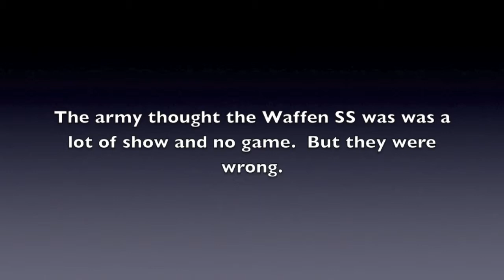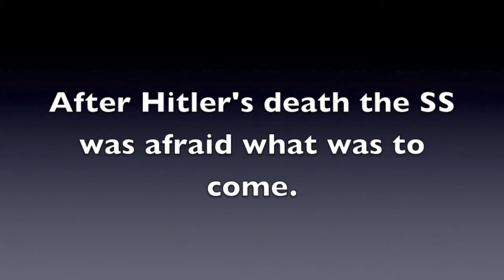Nazi SS by Jared Fiala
Nazi SS Project